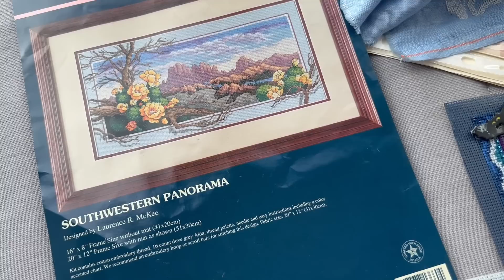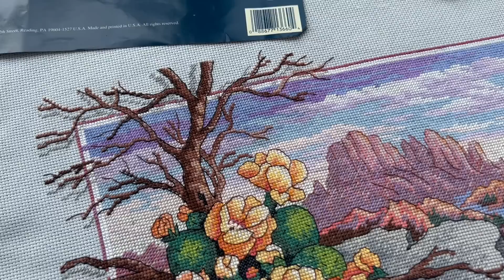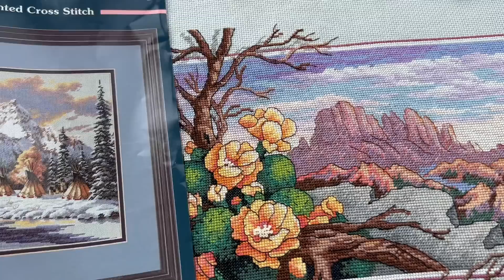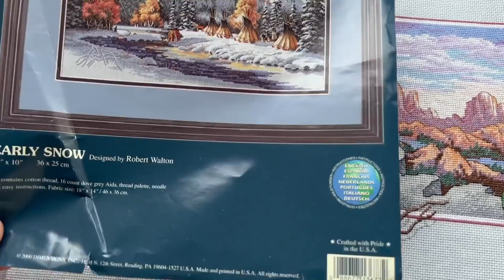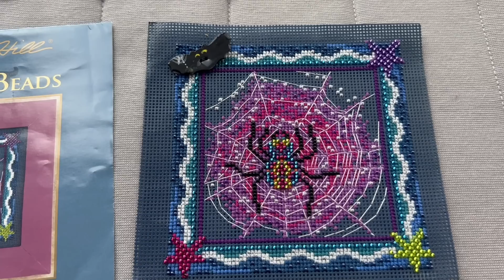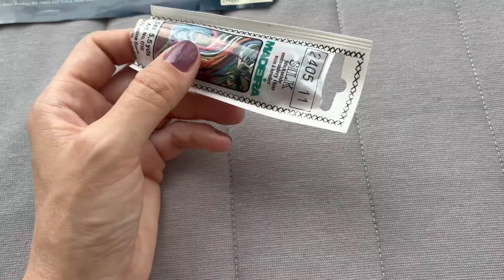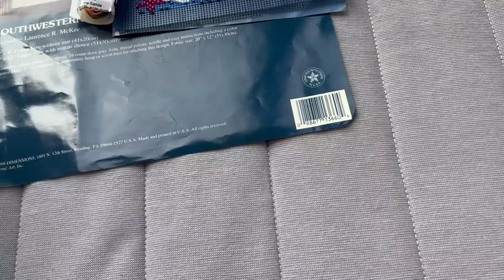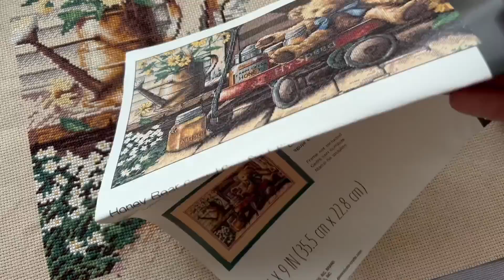443. Вышивка крестом. Готовая Работа « Панорама» от Сансет, Милл Хилл 🕷финиш и процессы